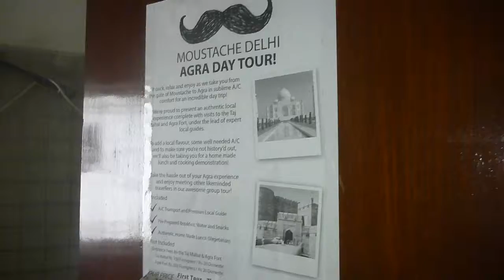My Room at Moustache Hostel New Delhi March 2016